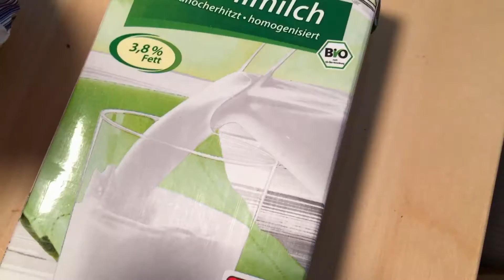Pfannkuchen (mit Käse) Tutorial - Die ReibekuchenGaming-Kochshow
Nie wieder Hunger. Wir zeigen euch, wie man einen nahrhaften Pfannkuchen mit Käse zelebriert!

Wir sind der ReibekuchenGaming-Kanal. Bei uns gibt es Infovideos, Dokus, Let's Plays unserer Zockerabende und vieles mehr. ReibekuchenGaming sind: Tinchen, JP_Trading, Wellington1768 und Big Daddy.

Viel Spaß und immer fettig, ölig und willig bleiben! ;)